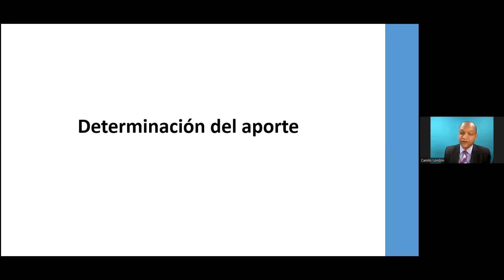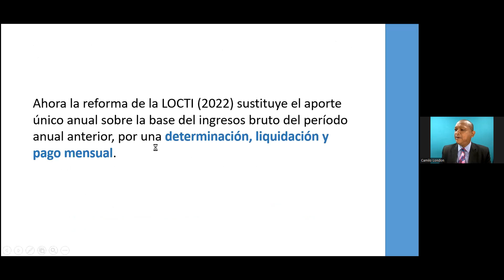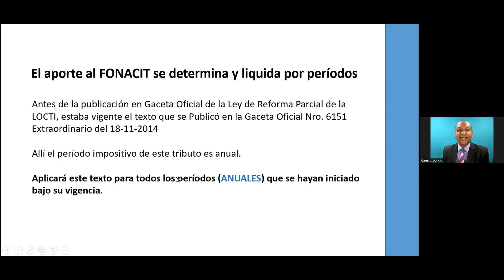PROGRAMA CONTRIBUCIÓN LOCTI CL LFP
En este programa analizamos en profundidad la contribución parafiscal prevista en la Ley Orgánica de Ciencia, Tecnología e Innovación.